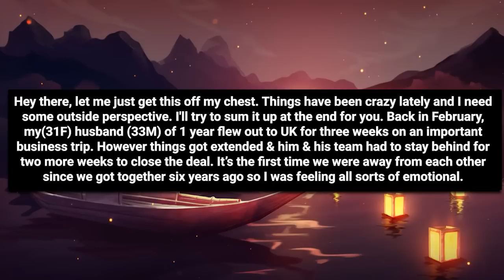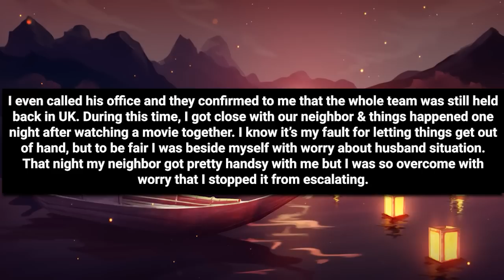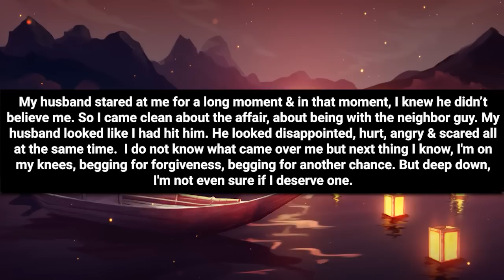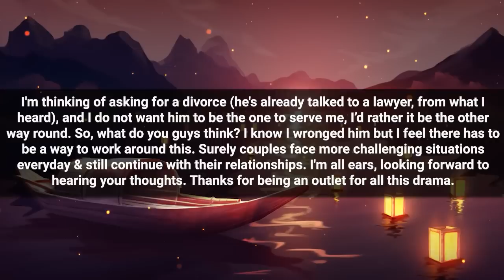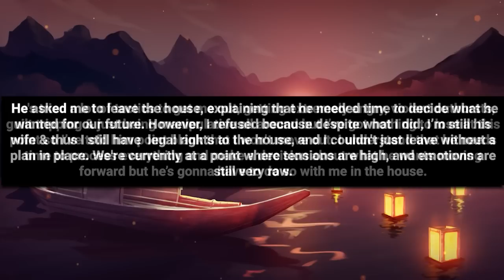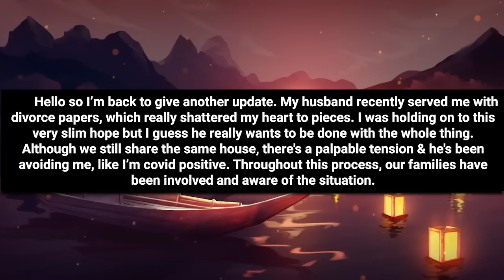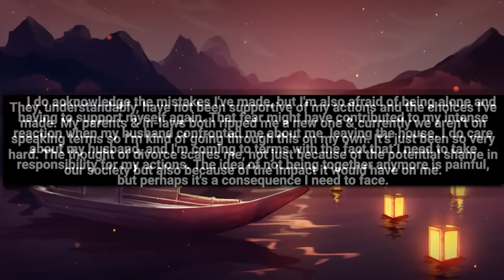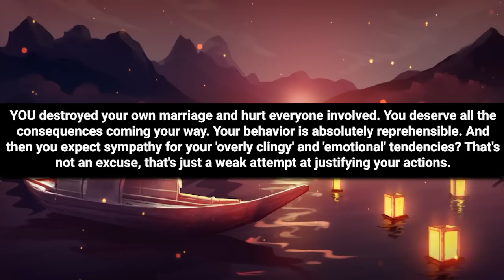I Found Myself With Our Neighbor While Hubby Was Away. Hubby Took One Look At Trash Can & Said ...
00:00 Intro
00:06 Story 1
09:30 Story 1 comments